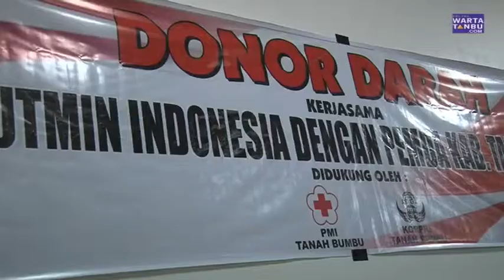Wartatanbu.com - 137 kantong darah terkumpul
Batulicin,Tanah Bumbu - (26/11/14) Sebanyak 137 kantong darah berhasil terkumpul pada aksi donor darah yang dilaksanakan PMI Tanbu bekerjasama dengan PT.Arutmin Indonesia batulicin,